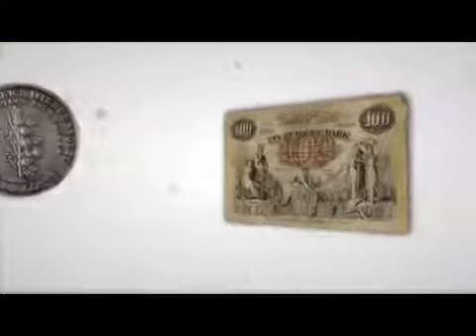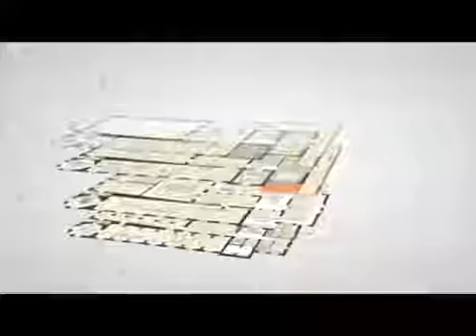Rostock Museum - Ein Leuchtturm im Herzen der Stadt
Imagefilm Rostock Museum für Kunst- und Kulturgeschichte